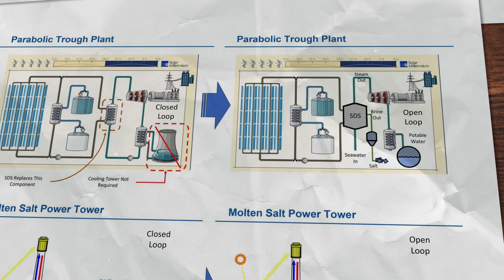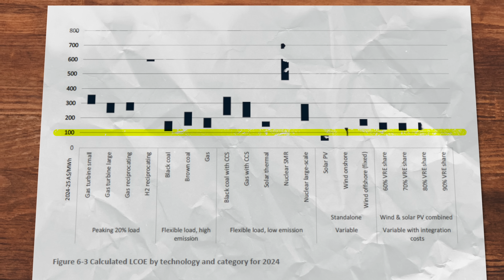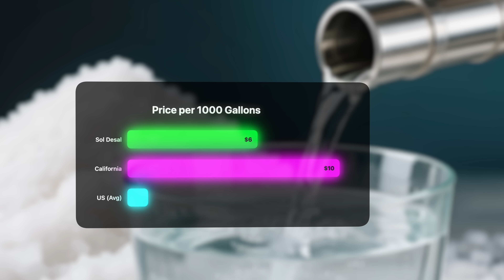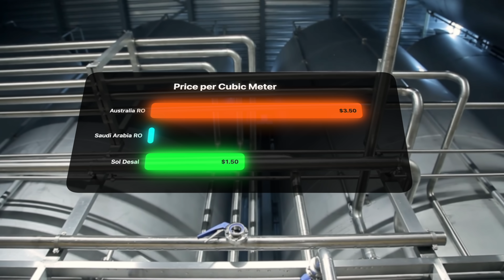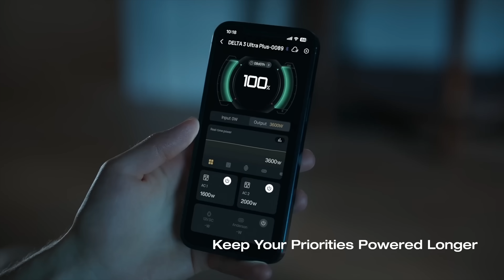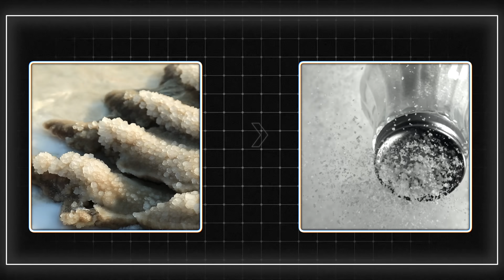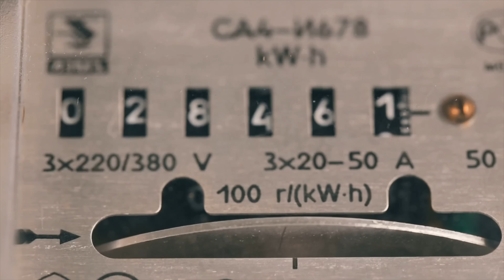The Desalination Process that MAKES Electricity - Too Good To Be True?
Zero-Waste Desalination AND 24/7 Power? This Startup Says Yes. ⚡Redefine power backup with the all-new @EcoFlowTech DELTA 3 Series! Be ready for anything with a fast, smart, and built to last power solution. Valid until December 31st. Don’t miss out this Prime Big Deal Days!

What if we could desalinate seawater with zero waste and generate clean, 24/7 electricity? An Australian startup says they’ve cracked the code. In this video, we break down their bold claims and see if the numbers check out.

00:00 - Zero-Waste Desalination
00:41 - The Company Behind the Innovation
01:16 - Economic and Environmental Benefits
03:55 - Technical Breakdown of the Process
05:57 - The Way it Works07:32 - Challenges and Future Prospects
12:58 - Conclusion and Final Thoughts